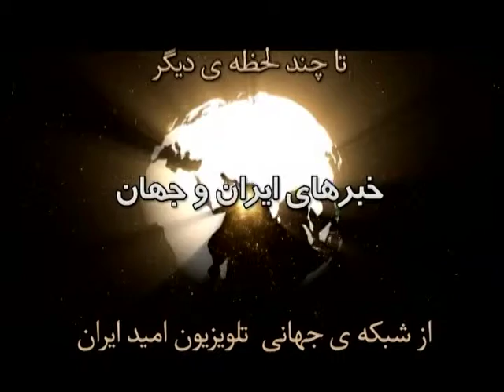Dr Safaie Contract